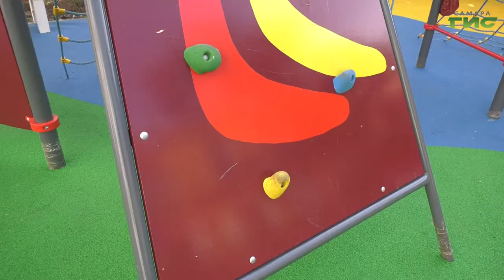Современная детская площадка появилась во дворе 42-го дома по улице Степана Разина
Современная детская площадка появилась во дворе 42-го дома по улице Степана Разина. Благоустройство двора провели по национальному проекту "Жилье и городская среда". Жители принимали активное участие в разработке дизайн-проекта. Довольны ли люди получившимся результатом, узнала Лариса Шалафаст.